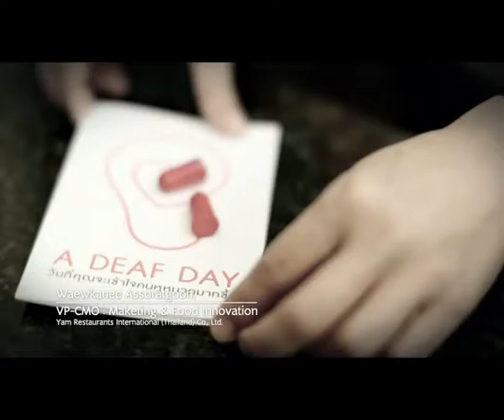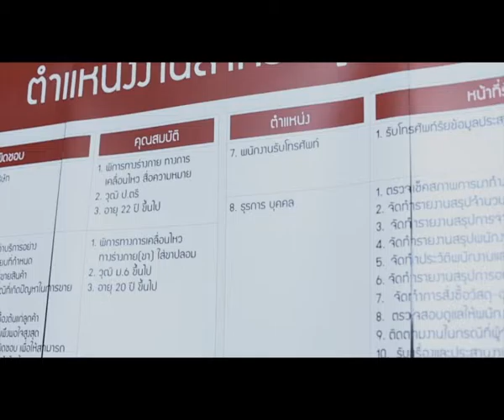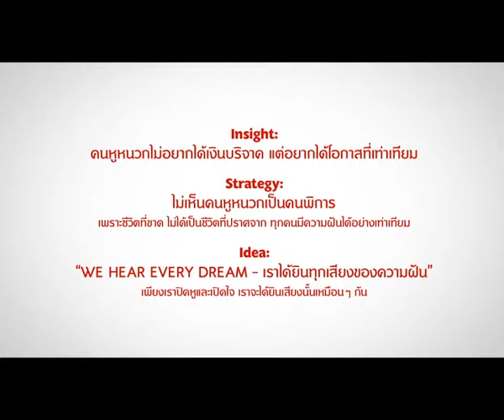KFC DEAF DAY 2014